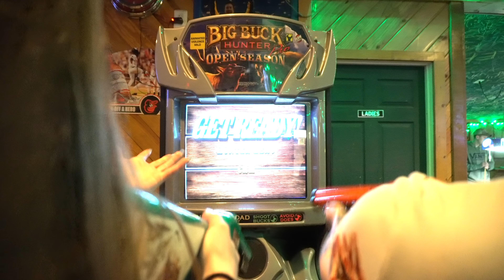Valleyy Vallentino ft. Peedylongway & Kgrams - WHAT'S YO TYPE (Official Music Video) DIR X CLEVA